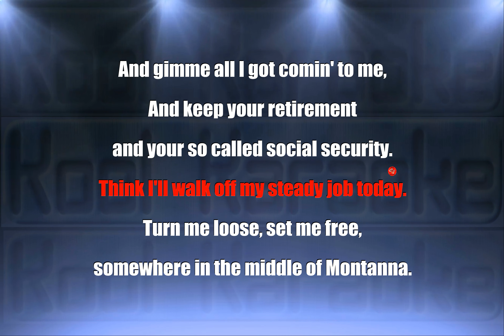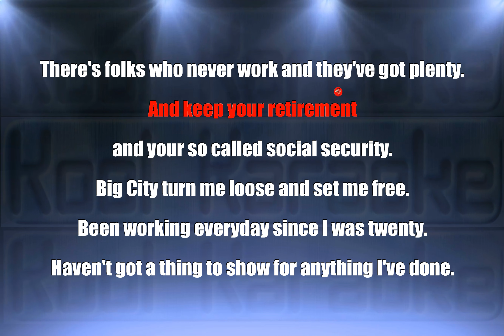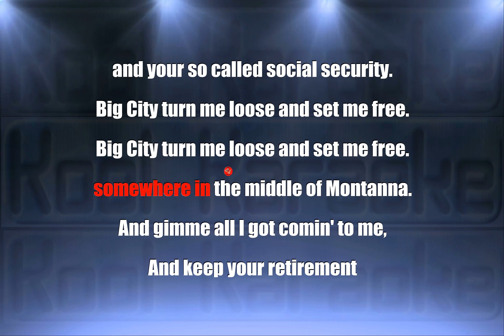Merle Haggard - Big City (Karaoke Version) VT